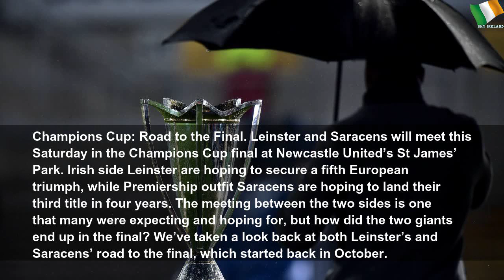Champions Cup road to the final: How Leinster and Saracens made it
Champions Cup road to the final: How Leinster and Saracens made it | Gray Water
Leinster and Saracens will meet this Saturday in the Champions Cup final at Newcastle United’s St James’ Park. Irish side Leinster are hoping to secure a fifth European triumph, while Premiership outfit Saracens are hoping to land their third title in four years. The meeting between the two sides is one that many were expecting and hoping for, but how did the two giants end up in the final? We’ve taken a look back at both Leinster’s and...